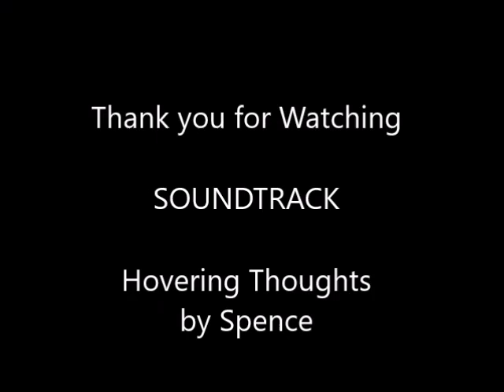Spring, Summer, Autumn and Winter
Obviously can't go far because of the lock down so I thought I'd put a little video together to relieve the boredom. A few photos my brother and I took over the past year.

Stay safe.